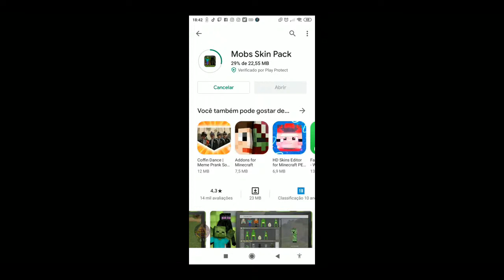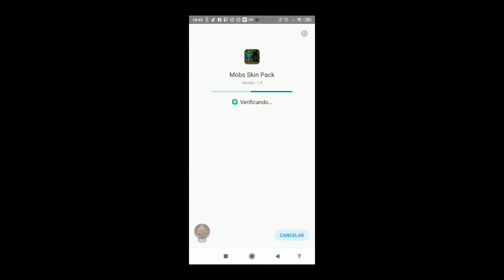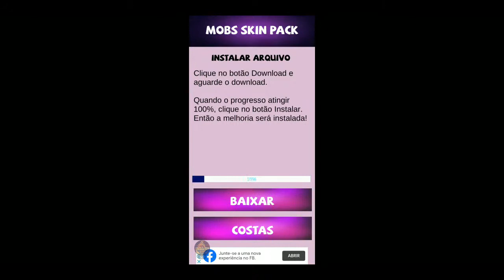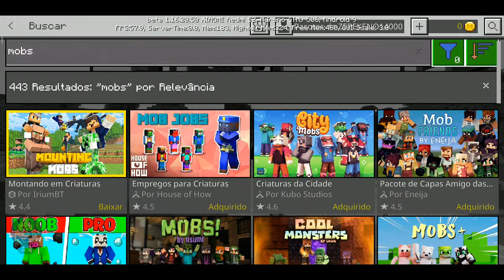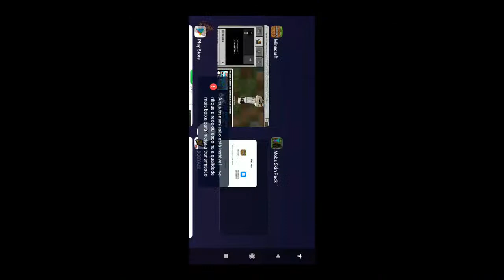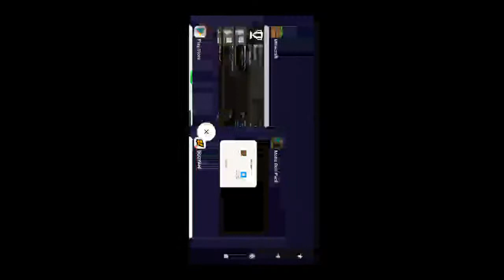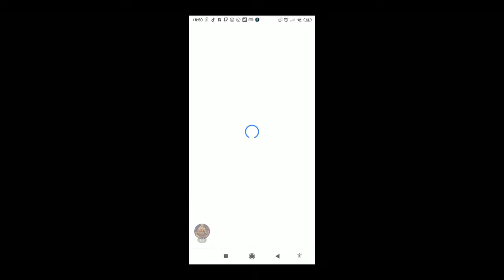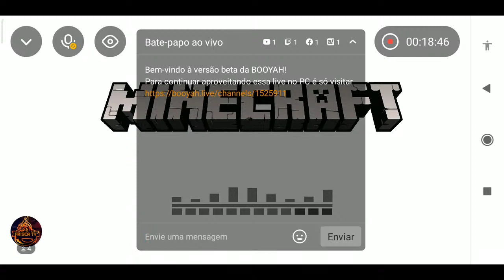Minecraft BED WARS